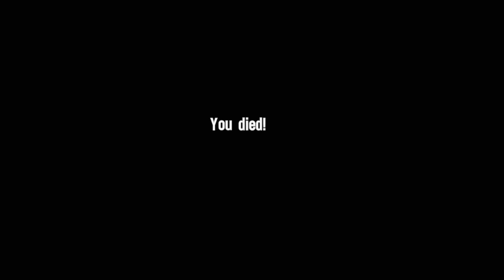Spec Ops: The Line #21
Heavy!!!